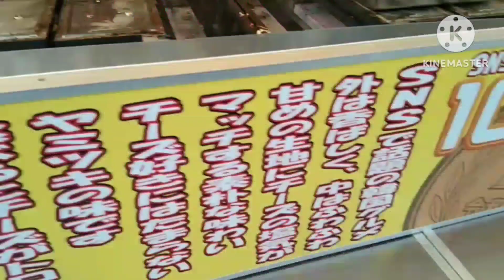งานวัดญี่ปุ่น